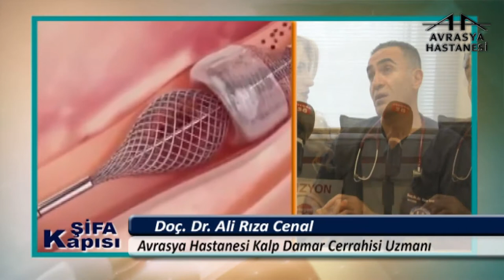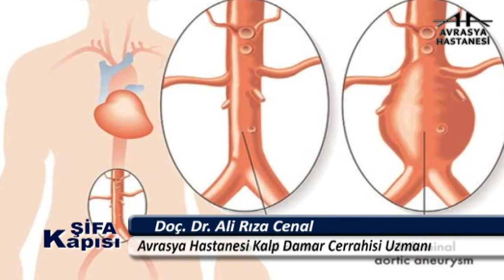Kalp Krizinin Sebepleri Nelerdir?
Avrasya Hastanesi Zeytinburnu Kalp Damar Cerrahisi Uzmanı Doç. Dr. Ali Rıza Cenal, kalp krizinin sebepleri hakkında bilgilendiriyor.